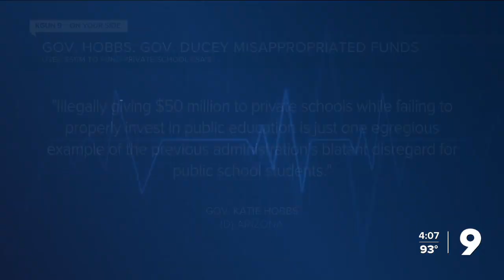A.I. helps man to walk again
Researchers have helped a paralyzed man walk again using artifical intelligence technology.